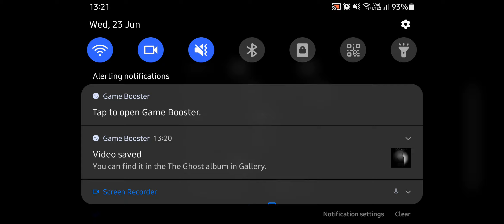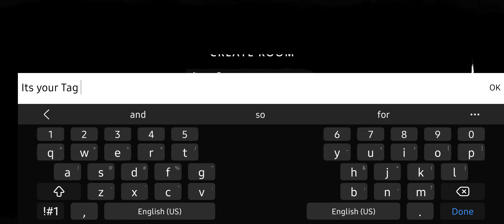How to create private room in The Ghost- Co-op Survival Horror game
Co-op Survival Horror Game. Play with your friends.

You were getting your daily treatment with friends at the New Wishlie Hospital for 2 weeks already, and today was time to get discharged from the hospital. But something happened. You woke up at 2 AM and found out that all the patients were gone, except you and your friends. The place looks much muddier and it’s... locked! You read in magazines about the hospital and turns out that it's haunted. Now It seems like the only way to escape is through the garage door. Will you be able to get away by the time the ghost devours your soul?

Don't stay alone for too long

Play with up to 5 players.
Play as survivor - escape the place.
Play as the ghost - don't let the survivors escape.